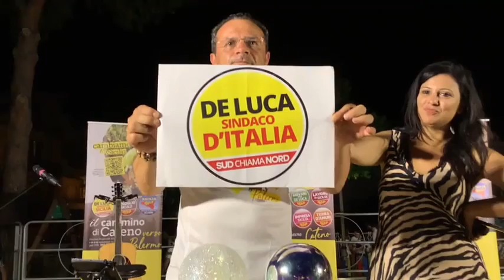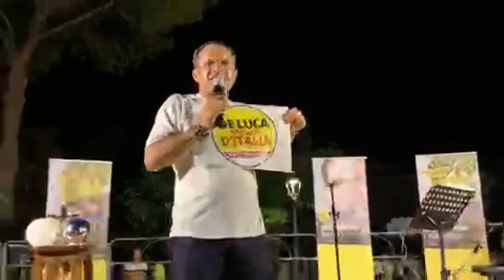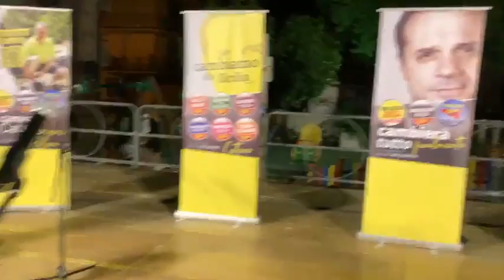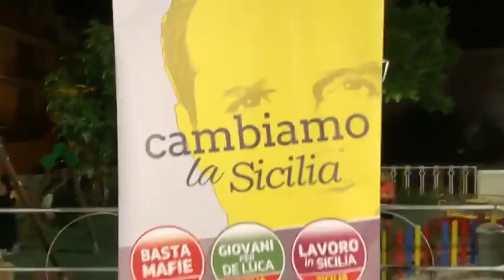Cateno De Luca - Terza Tappa a Falcone (22.07.22)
- Cateno De Luca - Terza Tappa a Falcone! Stasera parleremo della nostra strategia per le elezioni nazionali del 25 settembre 2022! E vi stupiremo con effetti speciali... (22.07.22)